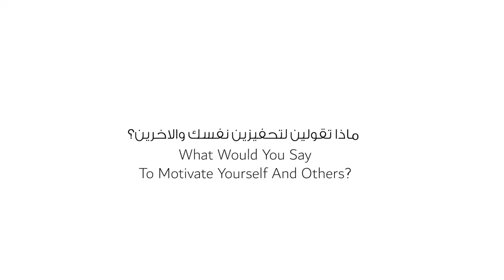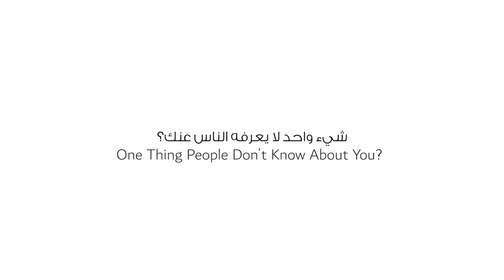W Studio | Damas Campaign Alif Interview feat. Nadine Nassib Njeim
Celebrity Actress Nadine Nassib Njeim for Damas Campaign Alif Interview